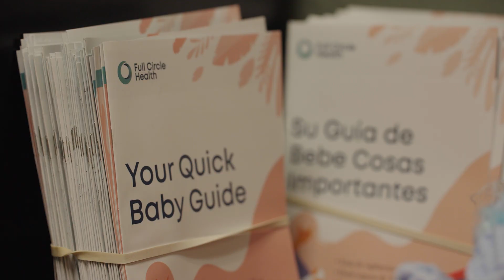Apply Now to the Students to Service Loan Repayment Program - A Doctor's Perspective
You can make a difference in the maternal health care provider shortage. This year, we’ve added a $40,000 supplement to help increase the number of providers in high-need areas. Hear Dr. Amanda Berbert describe the “joy” of caring for maternity patients, and learn how you can receive up to $160,000 in loan repayment assistance

Apply by November 7, 2024.